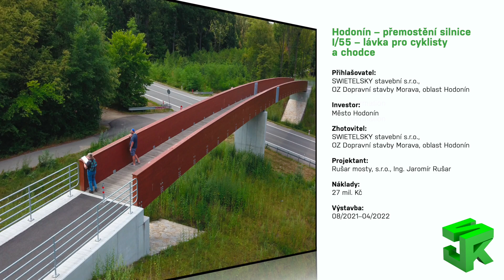Hodonín – přemostění silnice I/55 – lávka pro cyklisty a chodce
DOPRAVNÍ A INŽENÝRSKÉ STAVBY